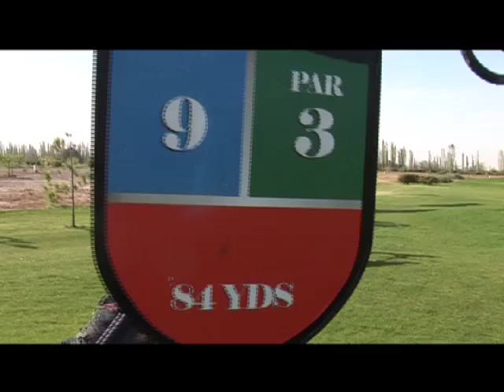Golf de Mujeres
estricta mendoza dwolko